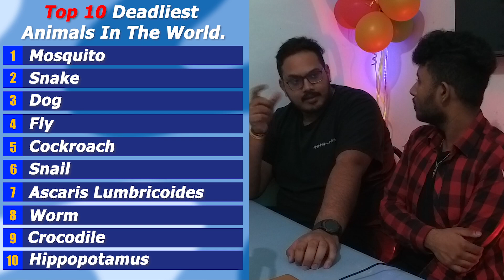TOP 10 s3X කරන්න ආස තැන්